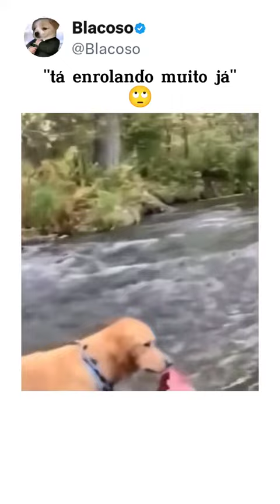Mais um Compilado de bichinhos pra vocês